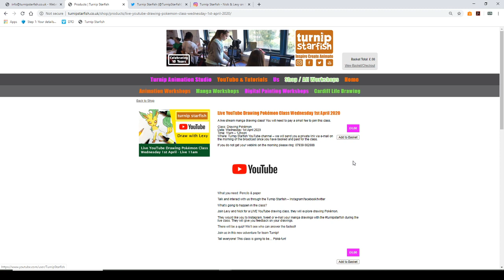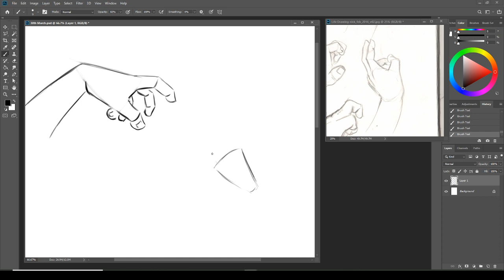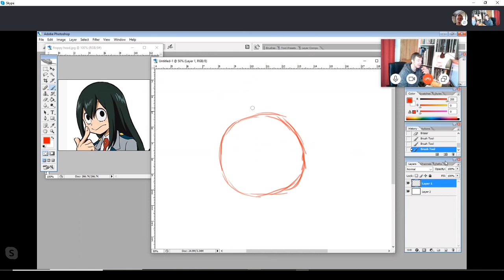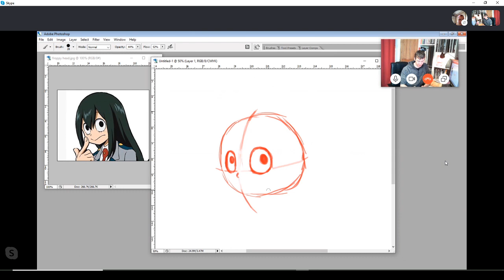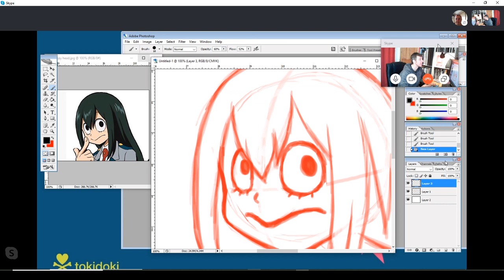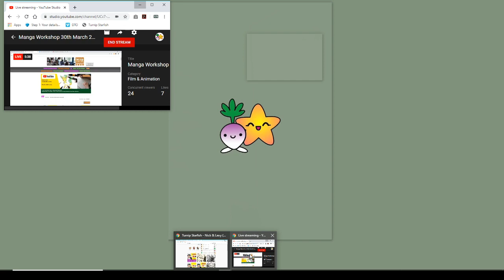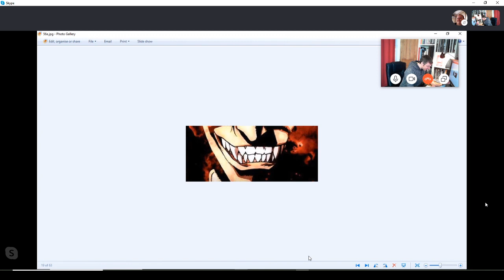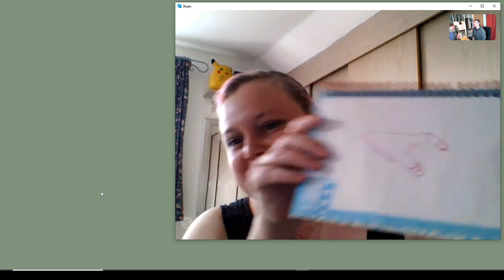HOW TO DRAW Froppy from My Hero Academia - Turnip Starfish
Join Nick and Lexy in a manga drawing workshop! Draw Froppy from My Hero Academia / Boku no Hero Academia after warming up by drawing hands!

Live Streamed 30th March 2020